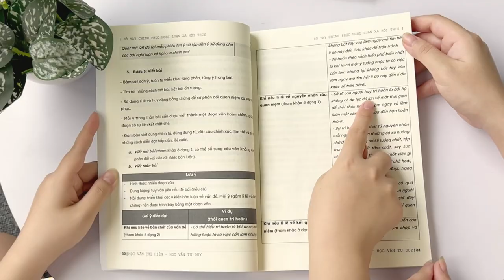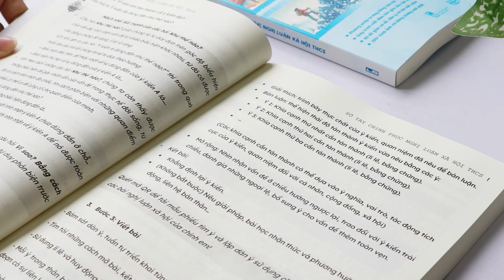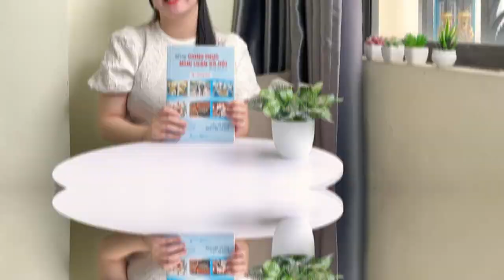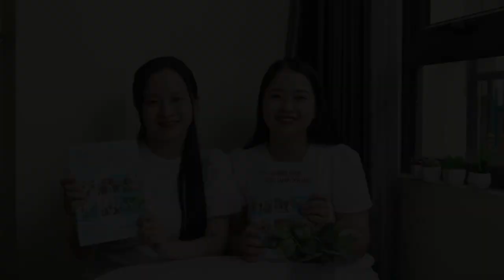TỦ SÁCH HỌC VĂN CHỊ HIÊN - BỘ SỔ TAY CHINH PHỤC NGHỊ LUẬN XÃ HỘI TRUNG HỌC CƠ SỞ